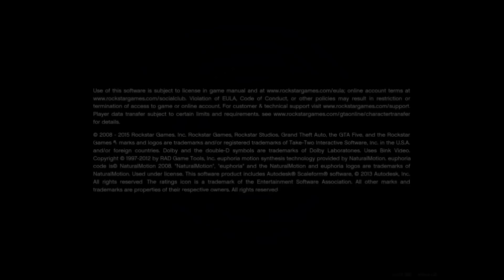Amitabh Bachhan Plays Grand Theft Auto 5 ( GTA 5 ) - Funny Hindi Gameplay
►Top 2 Budget Cameras For YouTube (Best Buy Links)

In this video I have played Grand Theft Auto V in Amitabh Bachhan's voice. At times it become very difficult for me to speak in Amitabh's voice but when I watch my own videos, I enjoy it more than you probably do (Keh lo paagal).
Thanks for watching this video and if you want me to come up with some more similar videos, share this video as much as you can (poore internet pe phela do rog ki tarah)
I have also uploaded videos on carryminati and pardesi girl. Check them out for more fun.

Yaar bade vele ho tum yaha tak pad daala description. Jo jo bhi yaha tak pahucha description padte padte HindiGamingZone likho comment mei taaki logo ko lage ki chal kya raha hai.